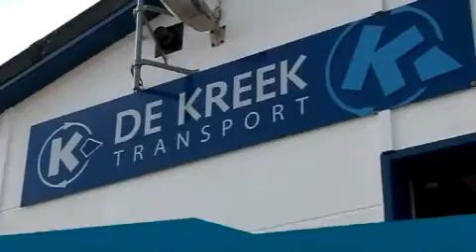Promovideo_de_Kreek_Transport_Ridderkerk.mp4